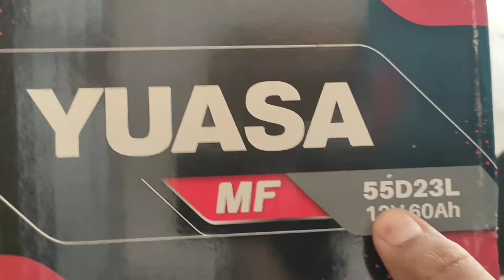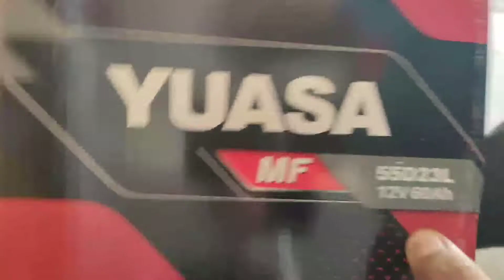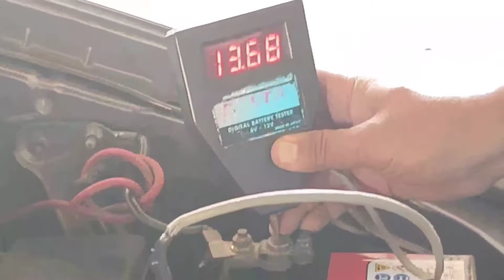Upgrade aki mobil kijang innova ke 60 ampere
Kali ini saya akan meng Upgrade aki mobil kijang innova ke 60 ampere. Yang mana aki bawaan mobil ini aslinya yaitu cuma 35 ampere ya guys. Nah si pemilik mobil ingin mengganti dengan kapasitas yang lebih besar. untuk Aki kijang innova yang akan saya pasang ini, saya pilihkan tipe 55D23L yuasa. yaitu 12 volt 60 ampere.

Untuk kalian yang mencari info seputar masalah aki, aki soak, aki ngedrop, aki rusak, merawat aki atau perawatan aki, memperbaiki aki, baik aki kering atau aki basah, aki mobil atau aki motor, kalian bisa cek di playlist chanel ini